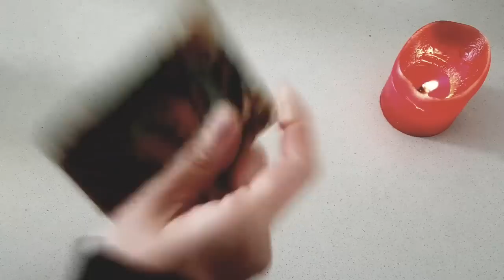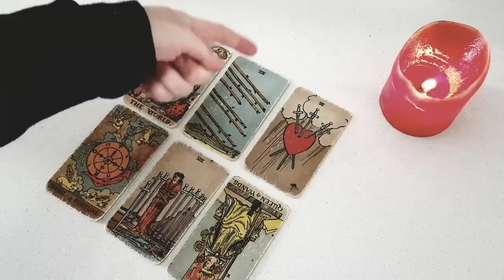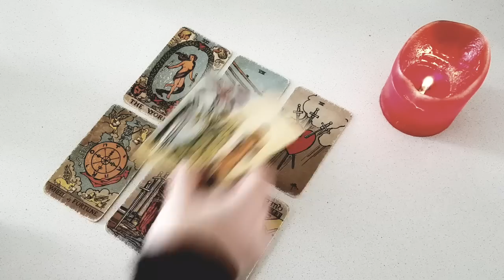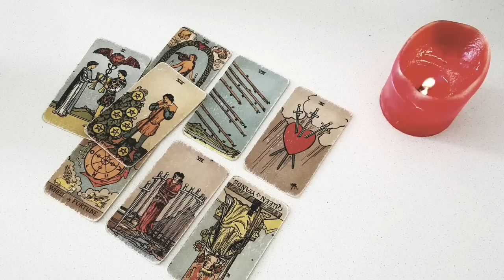CAPRICORN 💖🔥 THIS PERSON ALWAYS THOUGHT THEY WOULD **MARRY YOU** SOMEDAY! 19-25 SEPTEMBER 2022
Thanks for tuning into watch 💥⚡ MAJOR WARNING!  THIS PERSON IS ABOUT TO DROP 3 TRUTH BOMBS ON YOU! 💣19-25  SEPTEMBER 2022